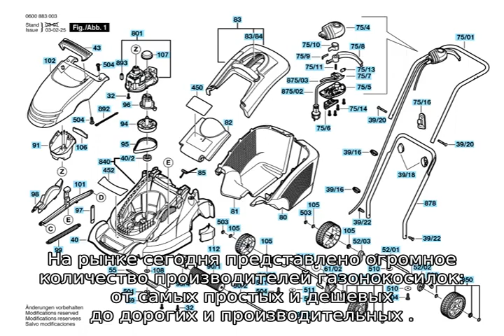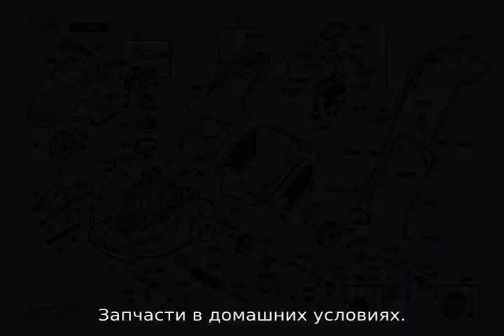Газонокосилка электрическая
Газонокосилка электрическая для дачи легкая ручная и на колесах – принцип работы. Можно ли косить мокрую траву электрической газонокосилкой? Какие запчасти могут потребоваться для обслуживания и ремонта электрической газонокосилки?